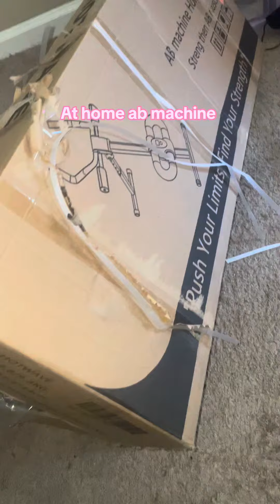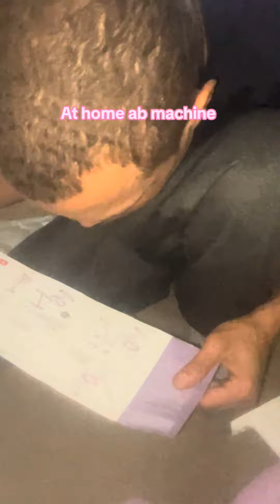Who wants to see me try it ? I got the viral ab machine from tik tok shop to try so you dont have to